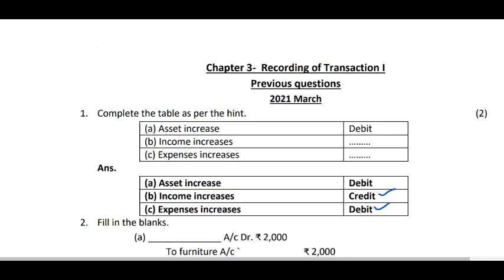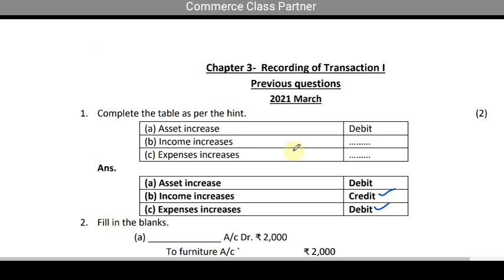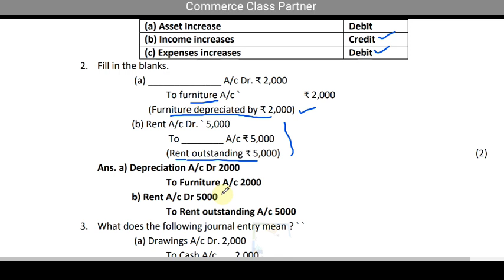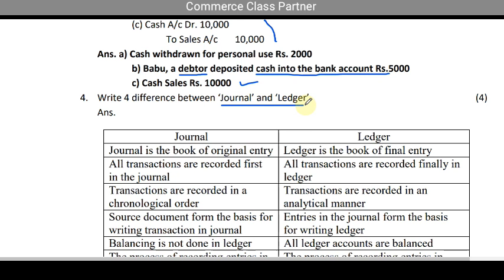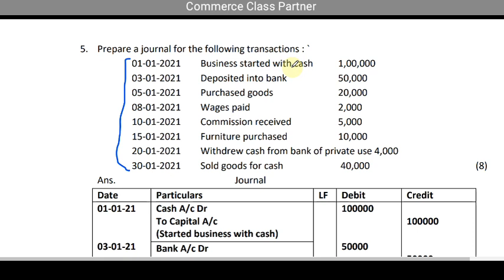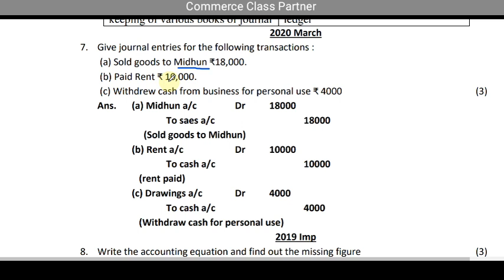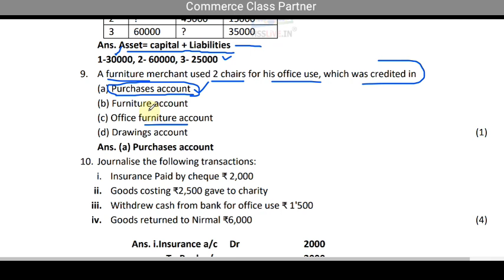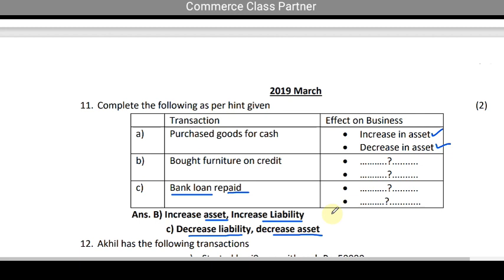Plus one Accountancy /Chapter 3 Recording of transactions/ Previous year questions and answers